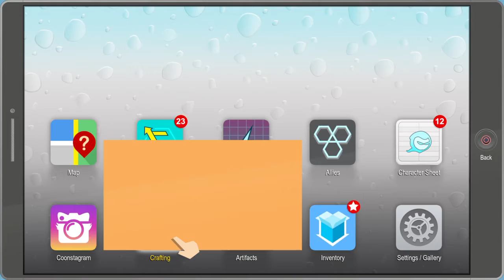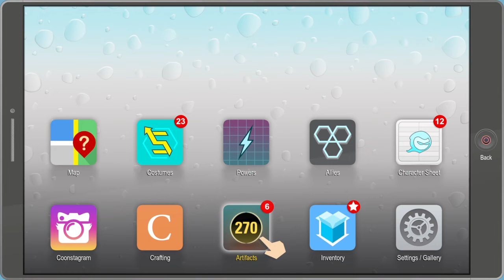Let's play South Park: The Fractured But Whole, e25 "Crafting at Cartman's"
Episode 25 of our LetsPlay playthrough of South Park: The Fractured But Whole on the PS4. After visiting Big Gay Al's house and home, heading over to Cartman's to do some item crafting.

e25: "Looking for Big Gay Al's Lost Cats" Ubisoft's SouthPark: The Fractured But Whole played by BunyipAttack on Playstation4, 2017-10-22. Commentary: No.